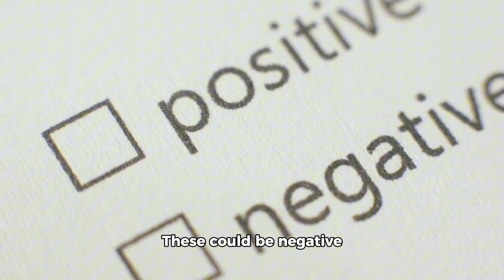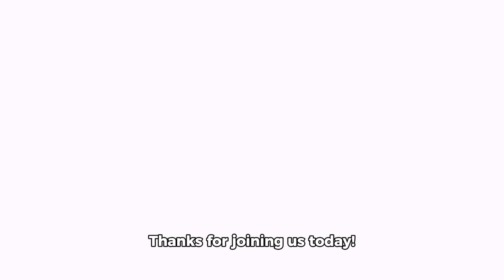"Unleashing Your Potential: The Journey of Personal Development and Growth"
Personal development and growth
Embark on a transformative journey of self-discovery and empowerment with our comprehensive guide to personal development and growth. Explore proven strategies, practical exercises, and profound insights to unlock your true potential, cultivate resilience, and achieve your goals. Whether you're seeking to enhance your career, relationships, or overall well-being, this resource offers invaluable tools to help you navigate challenges, embrace change, and create a life of fulfillment and meaning. Join us on this empowering quest to become the best version of yourself and unleash the boundless possibilities that await within.